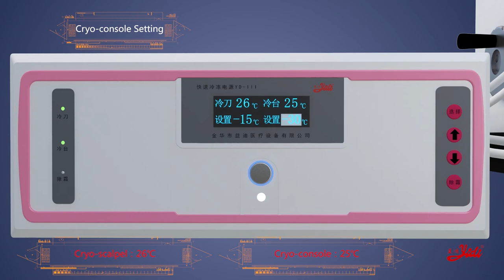YD 315 Rotary Microtome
Product specifications :
key components such as  guide rail ,screw mandrel, Ratchet rod are import from Japan. The Rotary microtome YD-315  is ideal for most routine histology, biological and industrial needs. High precision & stability ensures exact reproducible section quality in wax and plastic embedded sections.
Product specifications :
• High precision specimen feed
• Universal cassette clamp and standard specimen clamp
• The hand wheel can be locked in any position or highest position , The dual fail-safe control system is safe and reliable
• It adopt the special blade holder , it is more safe and convenient to use the disposable blade directly . good durability and long service life
• Smoothly running handwheel
• Spacious, integrated section waste tray
• Protection guard

Technical Data:
• Section thickness range: 0- 60μm
 Setting values : From 0-2 μm in 0.5 μm –increments
                 Form 2-10μm in 1 μm-increments
                 Form 10-20 μm in 2 μm-increments
                 Form 20-60μm in 5 μm-increments
• Horizontal specimen stroke :28 mm
• Vertical specimen stroke : 60mm
• Precision error: ± 5%
• Sample orientation:8°along the X-Y-axis, rotable 360°
• Maximum section size: 50 × 45mm
• Dimensions incl. tray (L/T/H)：300mm（L）X570mm（W）X270mm（H）
• Net weight:34kg

Standard Accessory
1 Freezing System
2 types Clamp
1 Blade Carrier (for disposable blade )
1 Waste Tray
4 pcs Tissue Molds
50pcs Cassettes